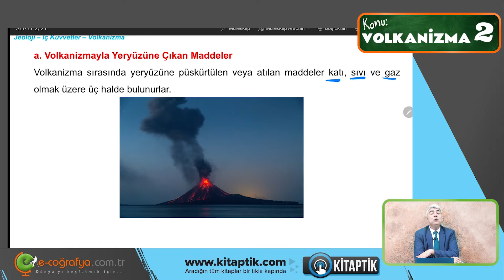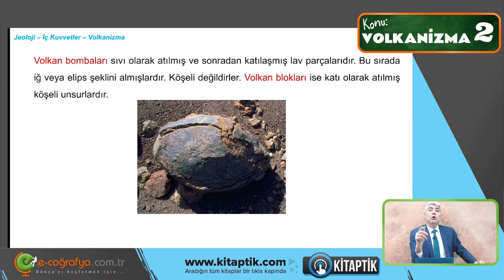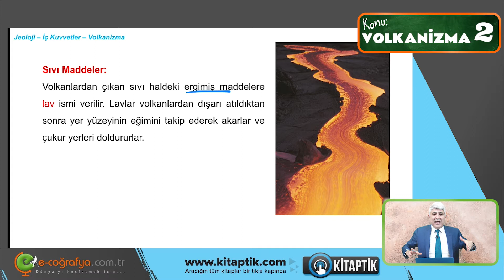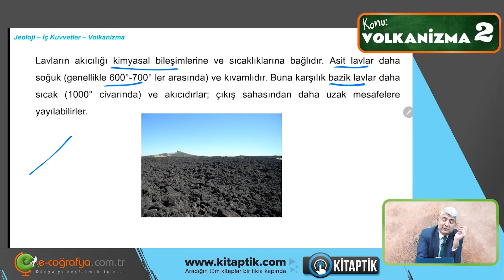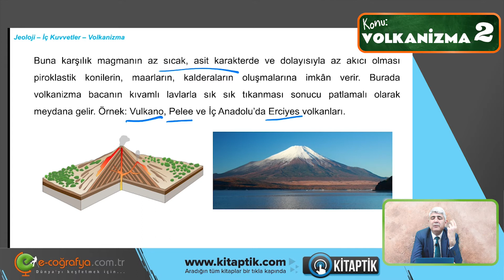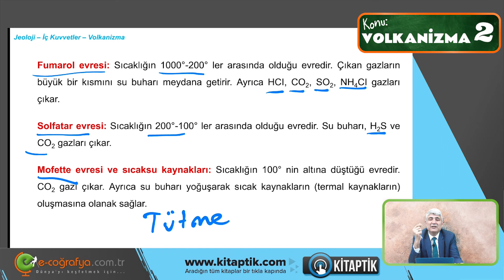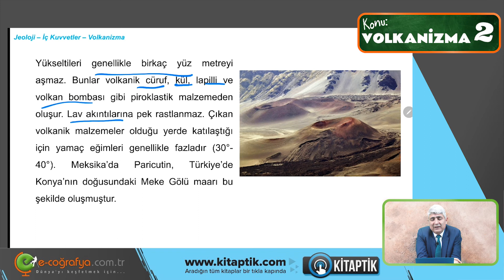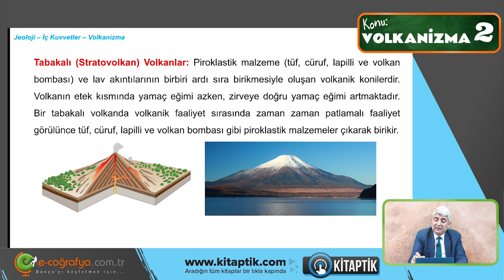40. Jeoloji – İç Kuvvetler - Volkanizma - II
Volkanik plato yaklaşık İKİ MİLYON yıllık süreç içerisinde meydana geldi! İKİ MİLYON! Videoyu izleyip, neler anladığımızı özetleyelim. 🤓